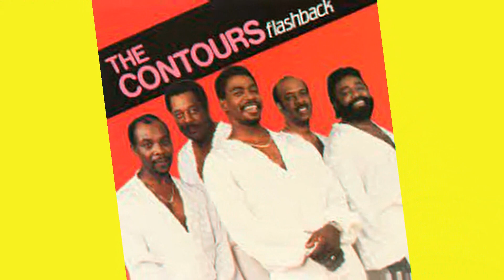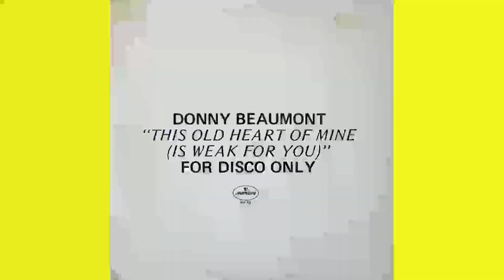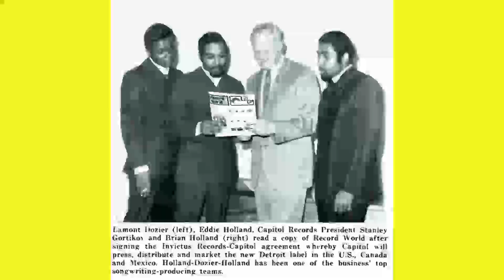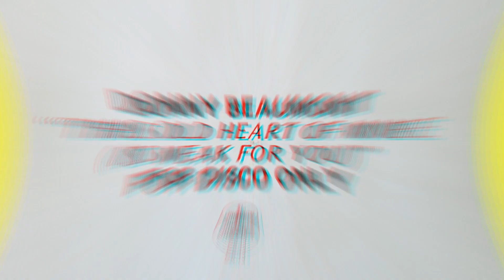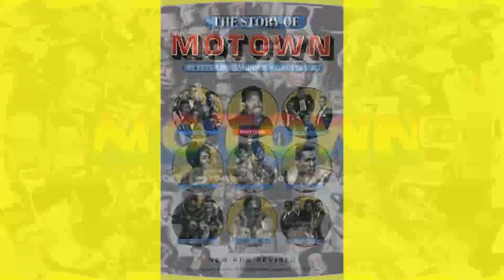This Old Heart Of Mine (Is Weak For You) DONNY BEAUMONT Video Steven Bogarat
Donny Beaumont – This Old Heart Of Mine (Is Weak For You)
More images

Format:
Vinyl, 7", 45 RPM, Single
Country: US
Released: 1975
Genre: Funk / Soul, Pop
Style: Disco